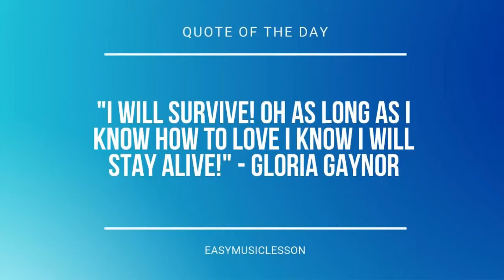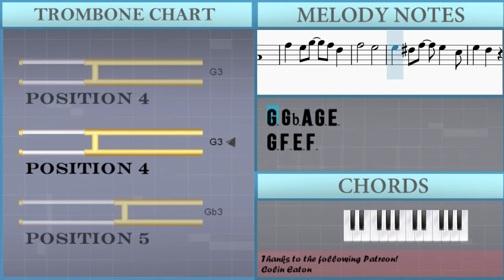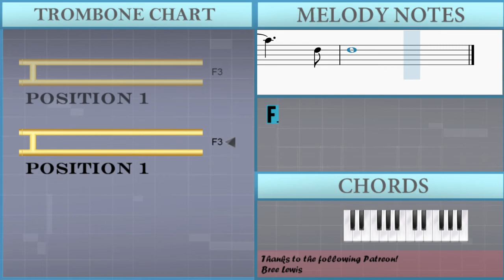SUPER EASY: How to play A Whole New World by Peabo Bryson and Regina Belle on Trombone (Tutorial)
Comment and let us know how the videos have helped you. It keeps us going! :)The easiest way to learn how to play A Whole New World (SUPER EASY) by Peabo Bryson and Regina Belle on the trombone. It's a trombone tutorial for A Whole New World (SUPER EASY) by Peabo Bryson and Regina Belle.

EasyMusicLesson teaches you to play the your favorite instrument, through easy and simple animation so that you too can learn how to play A Whole New World (SUPER EASY) by Peabo Bryson and Regina Belle on the trombone easily. A trombone tutorial with visual animation graphic.

Chords of Trombone arrangement:
G Sus 4   G Sus 4   G Sus 4   G Sus 4   G Sus 4   G Sus 4   F Sus 4
F Sus 4   F Sus 4   D Sus 4   D Sus 4   D Sus 4   D Sus 4

Melody notes of Trombone:
A3 G3 Bb3 A3 F3 C3
A3 G3 Bb3 A3 F3
A3   G3
G3 Gb3 A3 G3 E3
G3 F3 E3 F3
D3 E3 G3 F3 C3
A3 G3 Bb3 A3 F3 F3
C3
A3   G3
D3 E3 G3   F3 A3
A3 Bb3 D4
C4
A3 Bb3 D4
C4 G3 Bb3   A3 A3
E4   F4 C4   F3
A3 G3 F3 D3 F3 A3
G3 A3 Bb3 D4
C4
A3 Bb3 D4
A3 G3 F3   F3 Bb3
A3 C4   F3
F3